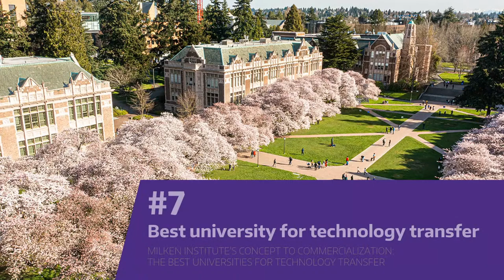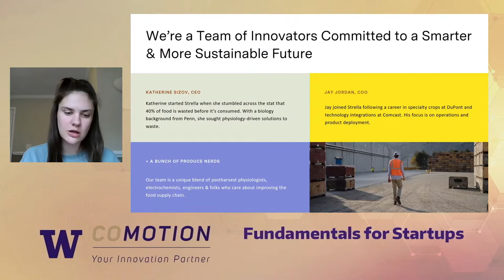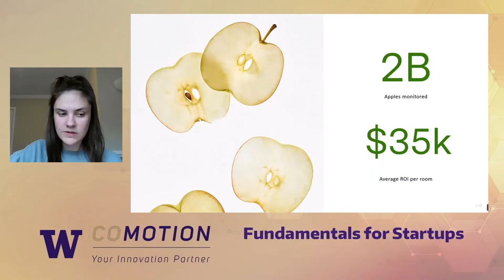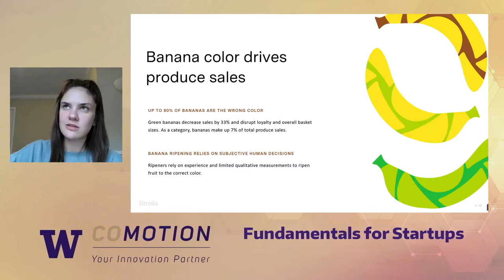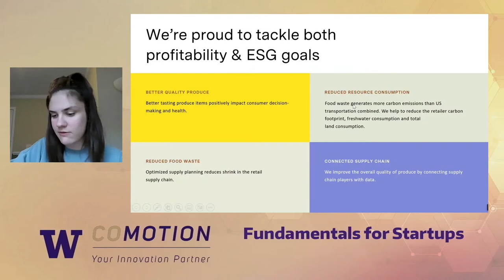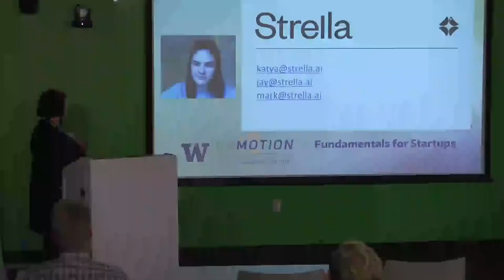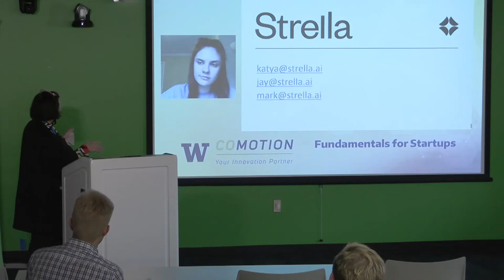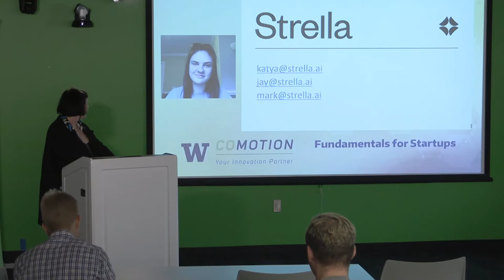Fundamentals for Startups: Catching the low-hanging fruit: My journey from idea to Series A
In this session, Katherine Sizov discusses how she went from having an idea and zero dollars as a college student to having two revenue-generating product lines and raising $11.5M in funding. She walks through the steps to getting to MVP, raising capital and navigating Silicon Valley venture capital, finding like-minded and talented folks for your team, and a few non-absolutes she's picked up to make the climb a little easier.